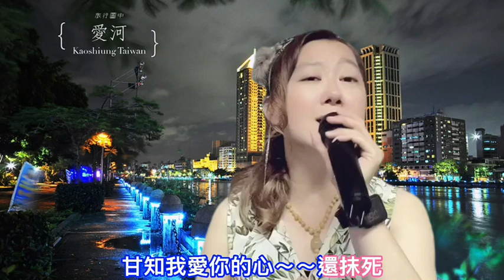百福金曲網路人氣王第一季第七週 參賽者編號：26 參賽者姓名：余馷宸 參賽歌曲：流浪愛河邊